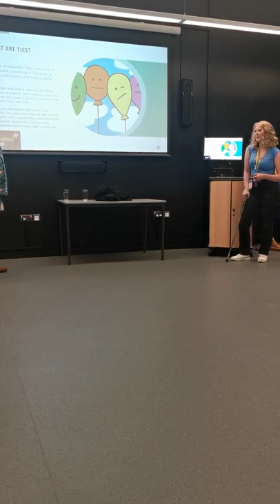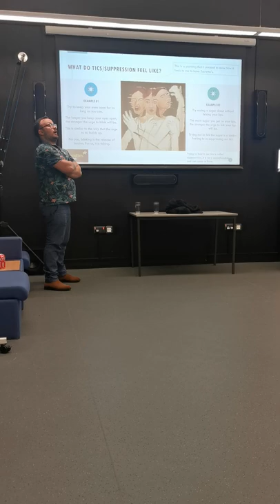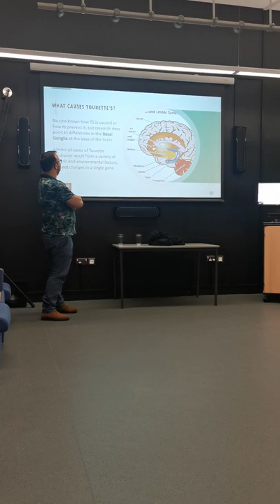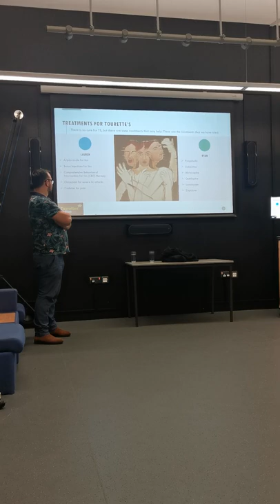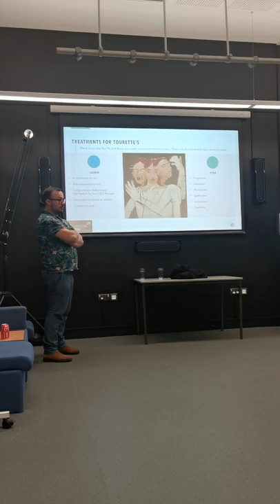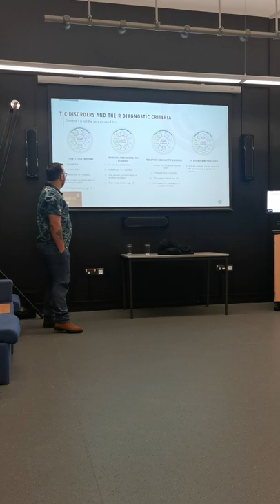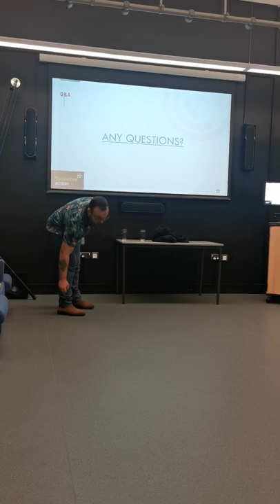Lauren Wyatt and Ryan Stevens Tourettes Lecture.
Me and Lauren were invited to present a Tourettes lecture at Woking College on 20.09.22.

We hope you enjoy this unedited recording of the lecture and gain some insight from the questions to answers from two people who suffer from Tourettes.

Lauren Wyatt Socials
(YouTube) Lauren The Tourettes Tic Tac
(Tiktok) Lauren The Tourettes Tic Tac

Ryan Socials
(Instagram) Tourettes Lad Official
(YouTube) Ryan Stevens
(Tiktok) Tourettes Lad Official